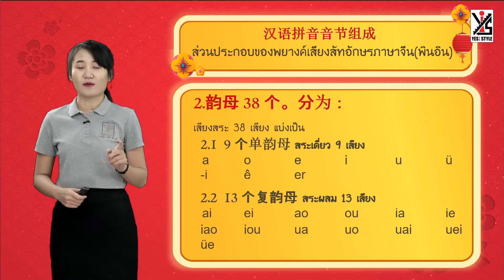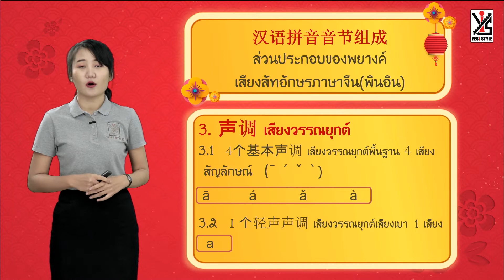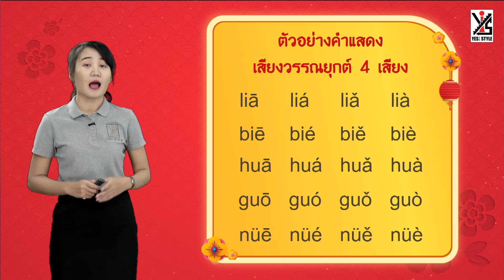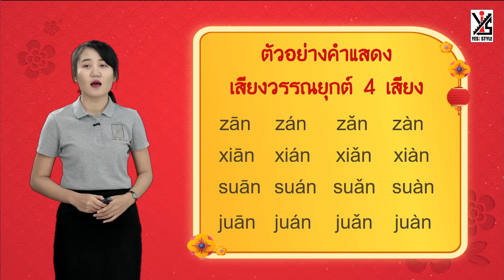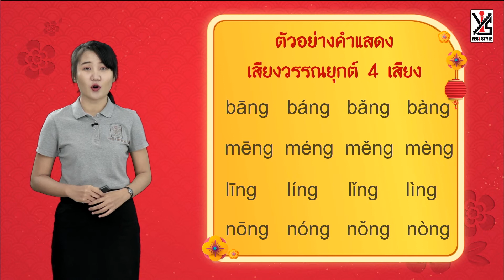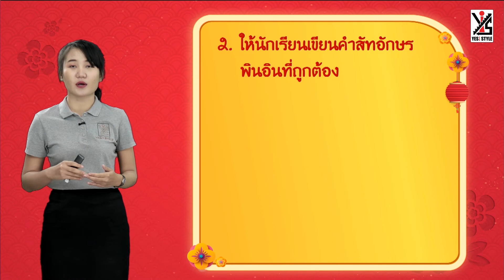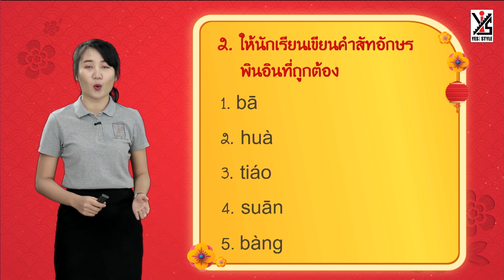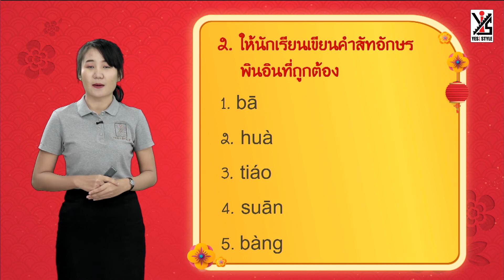สวัสดีภาษาจีน EP.8 สรุปองค์ประกอบของสัทอักษรภาษาจีน ( พินอิน ) เรียนภาษาจีนพื้นฐาน by Yes iStyle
ถ้าการพูดภาษาจีน คือความฝันของคุณ ? เราขอแนะนำ คอร์สเรียนออนไลน์ภาษาจีน ที่เน้นเข้าใจง่ายแถมได้ความรู้ ไปกับรายการ สวัสดีภาษาจีน ที่จะพาคุณไปเรียนภาษาจีนตั้งแต่ขั้นพื้นฐาน เรียนรู้คำศัพท์ภาษาจีนง่ายๆและใช้ได้จริงกับ โดยครูผู้สอนคุณภาพ จะช่วยให้คุณพัฒนาทักษะการพูดและการฟังของคุณได้มาก

เรียนภาษาจีนระดับพื้นฐาน ติดตามได้ในรายการ สวัสดีภาษาจีน ออกอากาศทาง YesiStyle Channel
Line@ : @Yesistyle